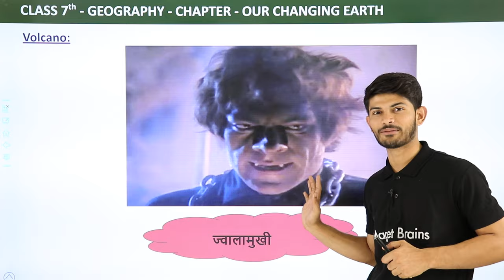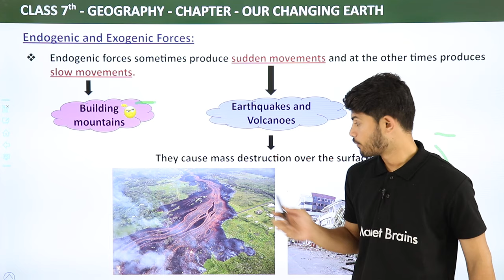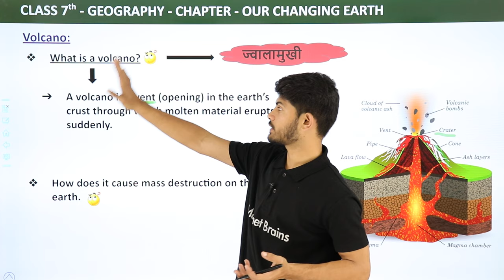Volcano | Our Changing Earth | Class 7 Geography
✔️ Class: 7th
✔️ Subject:  Geography
✔️ Chapter: Our Changing Earth
✔️ Topic Name: Volcano